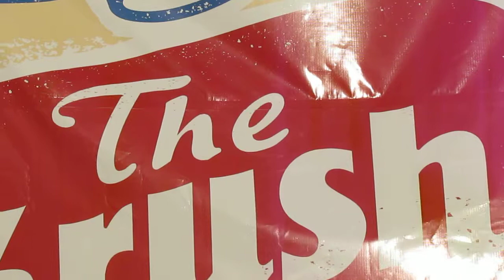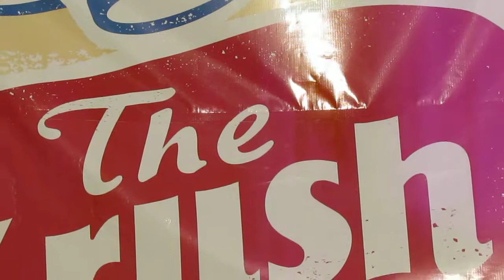Vanessa Carlton "Get Good" Santa Rosa, CA 07.06.11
at the KRUSH Backyard with Ari Ingber